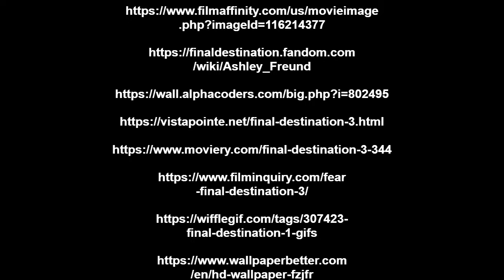Final Destination 3 Is The Best One Don't @ Me (Positive Rant/Re-Review)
-MP3Caprice.com

-httpsdownloads.khinsider.comgame-soundtracksalbumsonic-adventure-2-original-sound-track1-